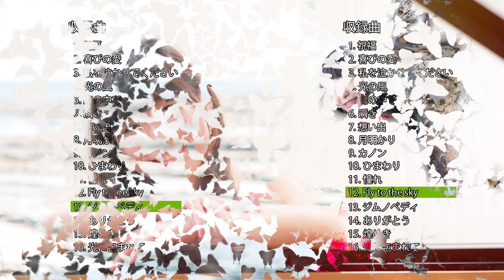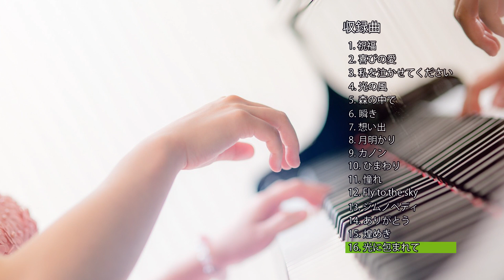佐藤奈菜 セカンドアルバム 『癒しの森 ～光に包まれて～』ヒーリングピアノ 癒しピアノ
2019年11月28日に、ピアノソロ、セカンドアルバムを発売しました。
オリジナル曲13曲、クラシックアレンジ3曲が入っています。

ピアノで愛と癒しをお届けしています♡
ヒーリングピアノ  としても聴いていただけます。

2月11日、15時から、スタジオハルにてCD発売記念コンサートをします。
ご予約受付中です♬